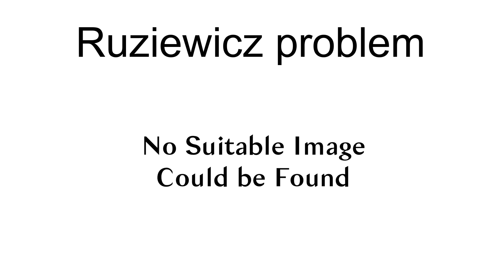Ruziewicz Problem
In mathematics, the Ruziewicz problem (sometimes Banach-Ruziewicz problem) in measure theory asks whether the usual Lebesgue measure on the n-sphere is characterised, up to proportionality, by its properties of being finitely additive, invariant under rotations, and defined on all Lebesgue measurable sets.
This was answered affirmatively and independently for n ≥ 4 by Grigory Margulis and Dennis Sullivan around 1980, and for n = 2 and 3 by Vladimir Drinfeld (published 1984). It fails for the circle.
The problem is named after Stanisław Ruziewicz.